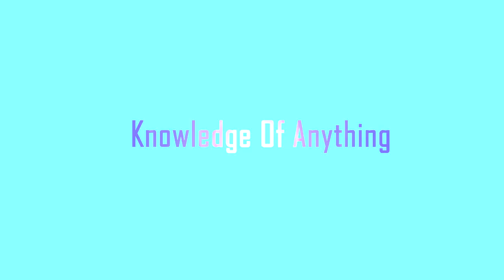7 Amazing Benefits Of Tamarind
The health benefits of tamarind have been well-studied and they include its ability to reduce inflammation throughout the body, improve vision, boost respiratory health, heal skin conditions, and improve the digestive system. Tamarind also relieves pain, boosts the immune system, reduces fever, lowers cholesterol to improve the cardiovascular health, treats piles, prevents cancer, and protects against parasites and worms.